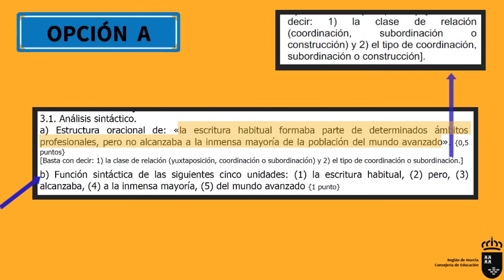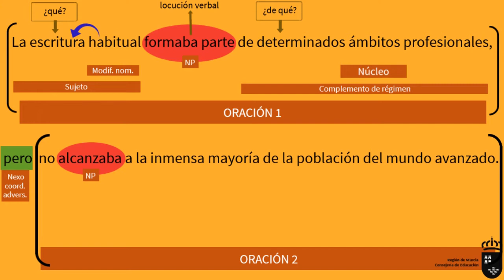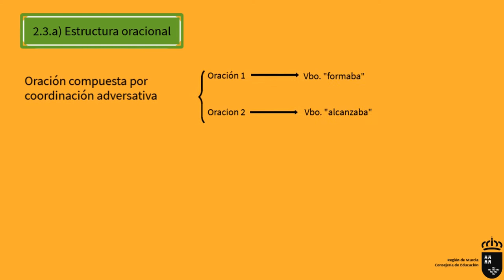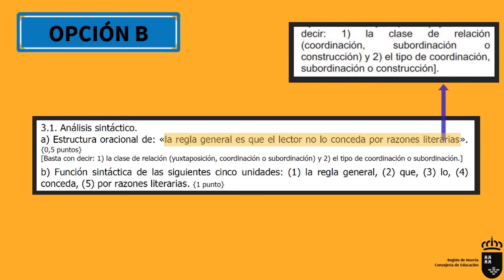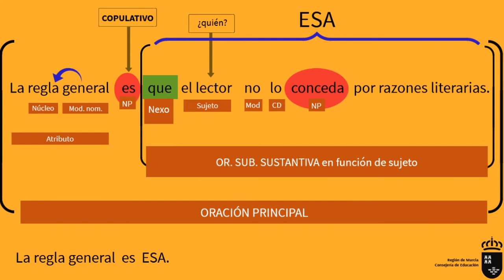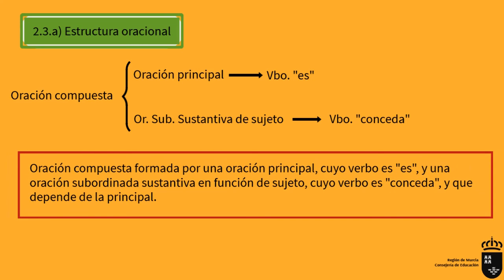SINTAXIS EBAU JUNIO 2016 MURCIA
Vídeo en el que se explican y se resuelven los ejercicios de sintaxis del examen de Lengua de las pruebas de EBAU de junio de 2016 de Murcia.